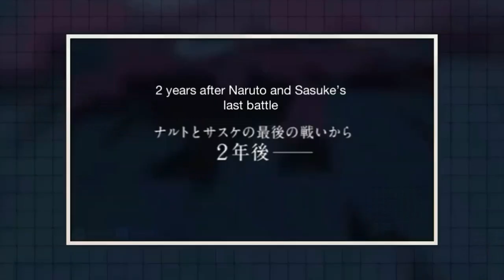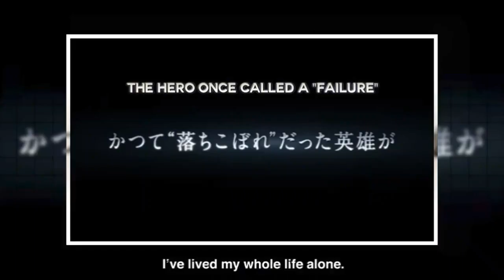Naruto the last movie expanded trailers + English sub trailer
! (Song in video, movie info, etc)

The album name is "Hoshi no Utsuwa" by Sukima Switch: (It contains all songs in the video)

◆Title: The Last: Naruto the Movie
■Release: December 6, 2014
ナルト - ザ·ラストトレーラー
公開日：2014年12月6日全国東宝系ロードショー
（C）岸本斉史 スコット／集英社・テレビ東京・ぴえろ
（C）劇場版NARUTO製作委員会2014

Naruto Owned By Masashi Kishimoto.